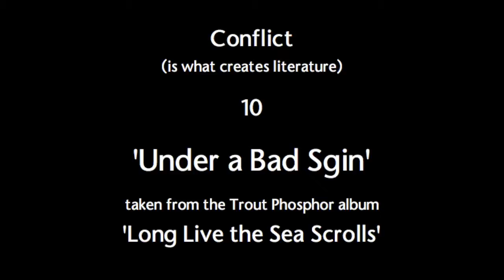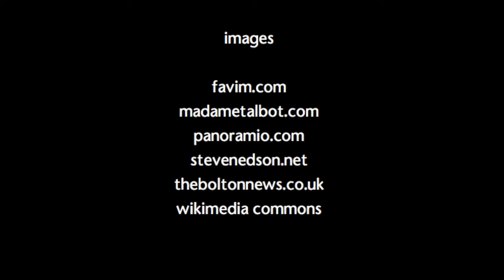Born Under a Bad Sign - Booker T & the MGs Mix 'n' Mash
A not-for-profit mix 'n' mash music video by Lita Bell and Trout Phosphor. Disclaimer: a) every attempt was made to use source material which is copyright free, or to credit that which is not; b) no copyright is claimed, excepting that which pertains to the arrangement and manipulation of material; c) to the extent that any material may appear to be infringed, it is asserted that such alleged infringement is permissible under fair use principles; d) lobster.